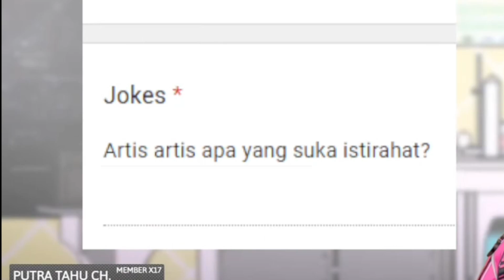Xia, Risu, & Iofi Main Tebak-tebakan Nama Artis | Xia Ekavira Nijisanji, Risu & Iofi HoloID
Stream